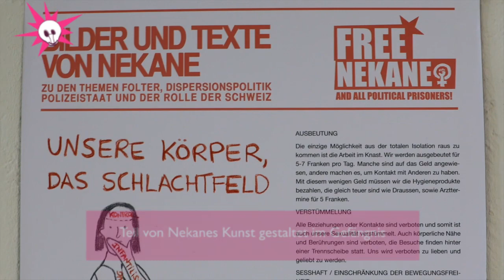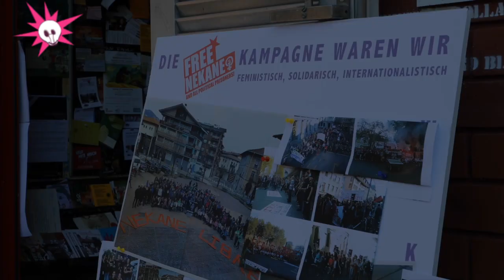Nekane Txapartegi Interview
Lucify.ch had the honor to talk with Nekane Txapartegi, the most famous political prisoner in Switzerland, about her experience behind the walls.